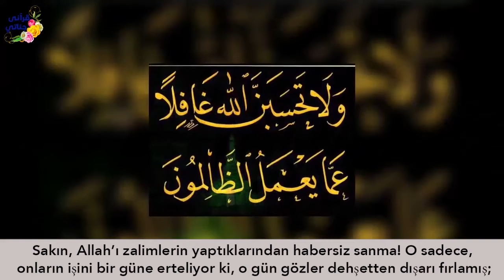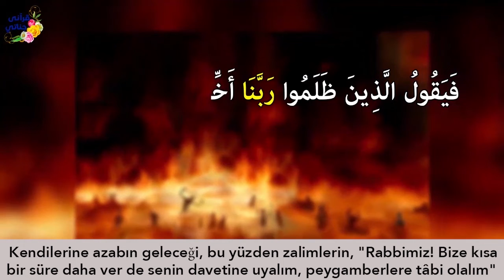EN YAKIN ARKADAŞI VE KOCASINDAN ÖYLE BİR DARBE YEDİ Kİ!! Hikaye 674 (Plan)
Yaşanmış ve gerçek hikayelerimizle sizlerleyiz...Hikaye 674 (Plan)